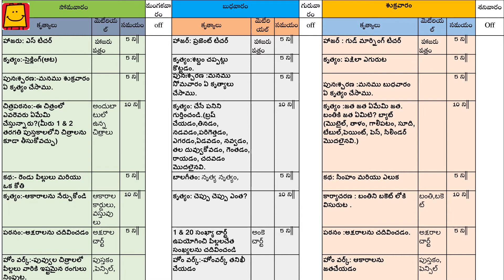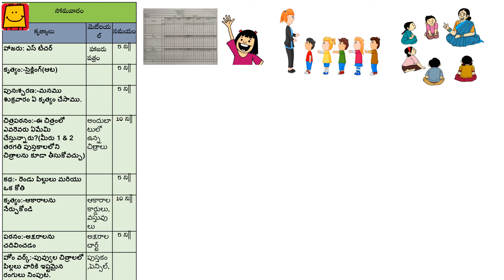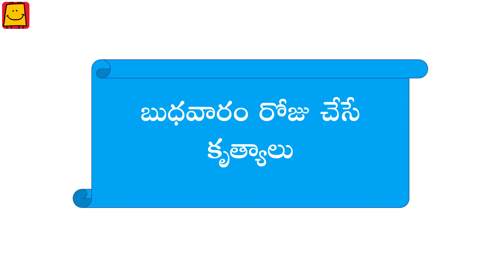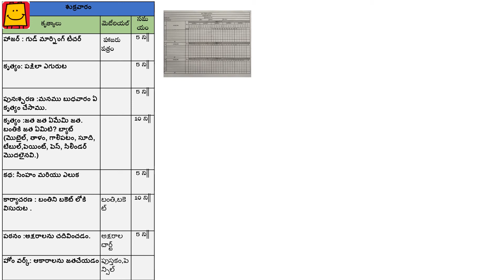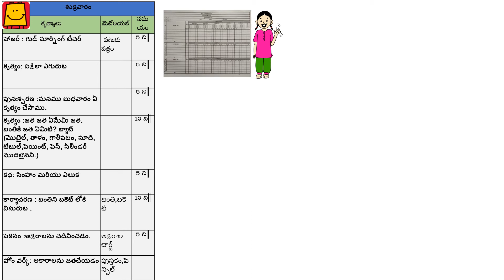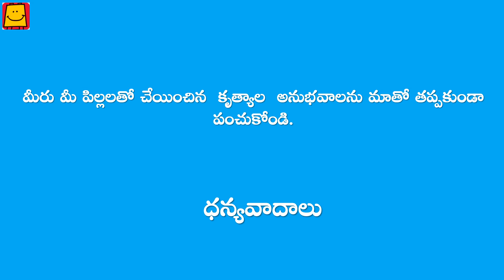Anganwadilo Aata Paatalu - 3rd week (Telugu) I అంగన్‌వాడీలో ఆట - పాటలు - మూడవ వారం